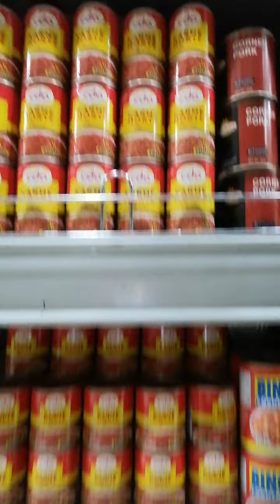MERCHANDISER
Annual inventory walang custumer overnyt yan kaya kami lang ang tao.

ganito buhay merchandiser sa mga supermarket actually medyo mahirap trabaho pero kaya naman at lalaban para sa pamilya kahit maliit lang sweldo sapat na para sa araw araw na pangangailngan namin sa pamilya...
 masaya kami sa trabaho kaya nagtatagal kami..

bullyhan walang pikunan
sigawan minsan pag walang tao
masaya lang
masunurin sa mga head
kahit late papasok parin madami kami dahilan hehhehe
pamilya na turingan nmin
tulungan pag ndi kaya ng isa
isa sa mga ndi mawawala sa diser is